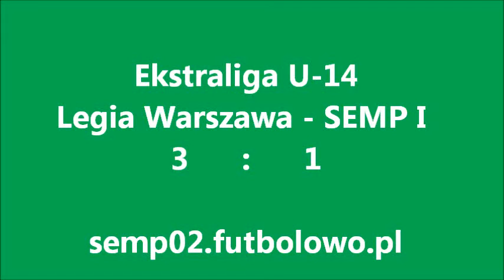Legia W-wa - SEMP I (Ekstraliga U-14) 3:1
W meczu na szczycie Ekstraligi MZPN U-14 zmierzyły się Legia Warszawa i SEMO I Ursynów. Mecz wygrali Legioniści 3:1 i na jedną kolejkę przed końcem sezonu zmienili SEMPa na pierwszym miejscu.
Bramkę dla SEMPa zdobył Patryk Nowosielski